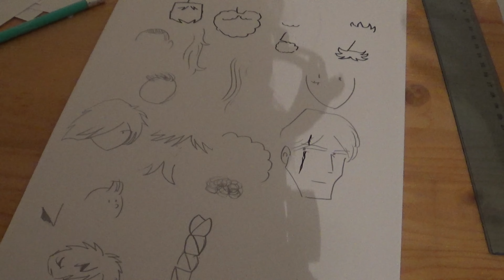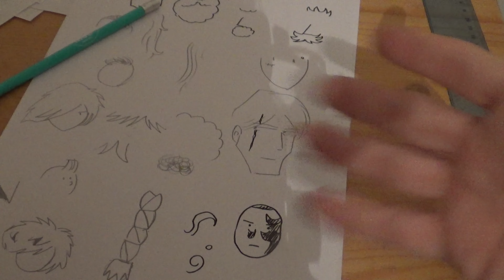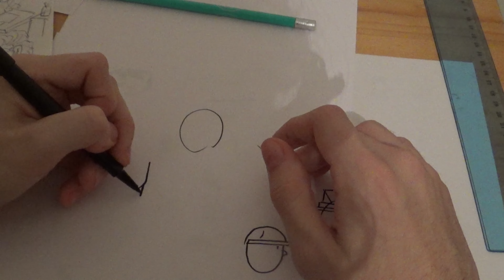Tuto Dessin (bd)#5 !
Voici la fin de la première partie des Tutos pour apprendre à dessiner son personnage de BD, Vous apprendrez à dessiner les accessoires du visages (chapeaux, tatouages, barbes etc...)